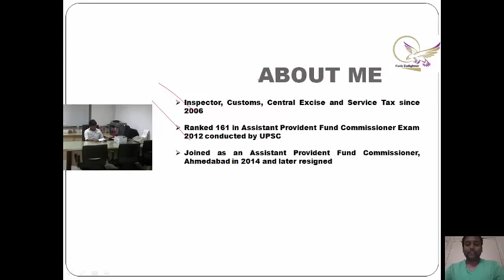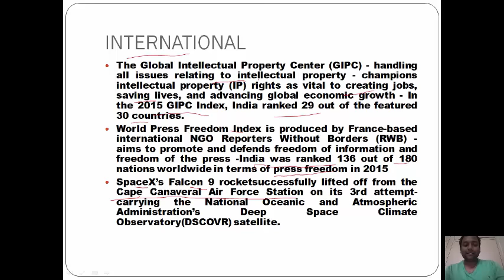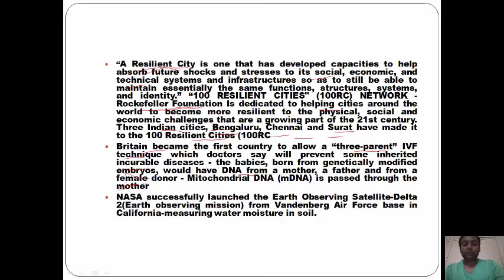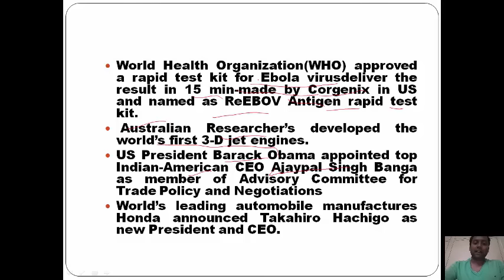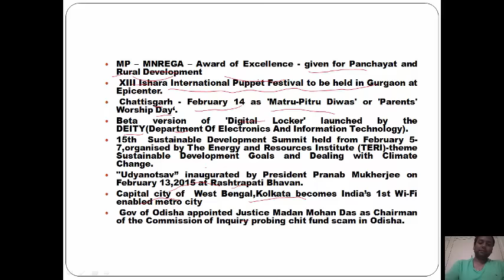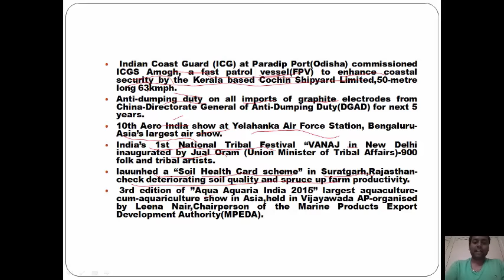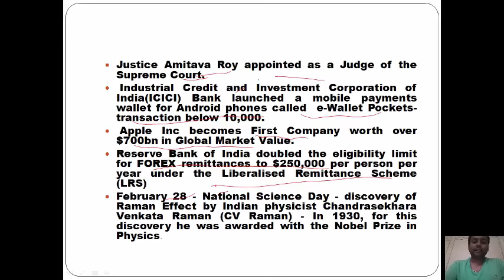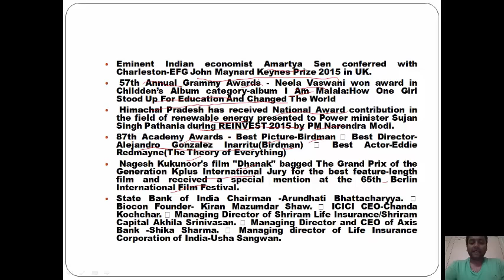Current Affairs - Feb 2015 - Part I - SSC - UPSC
Current Affairs of February 2015 - Important for all the objective type exams